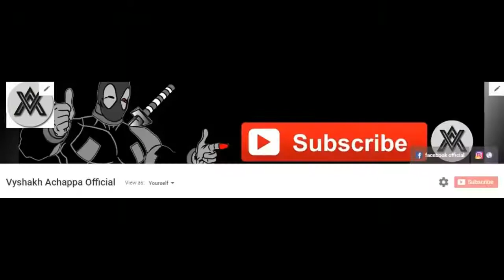JAY SHI RAM🚩🚩🚩🚩🚩🙏🙏